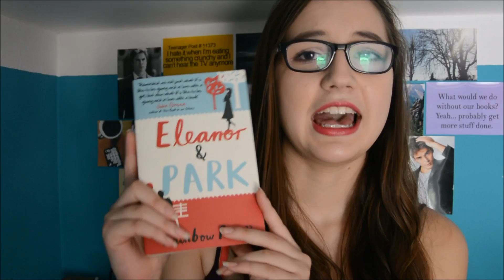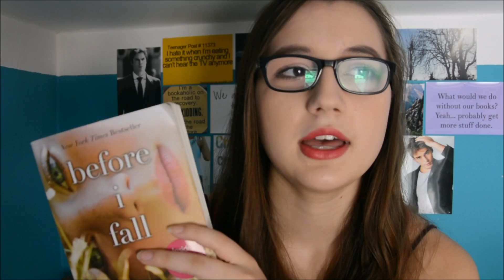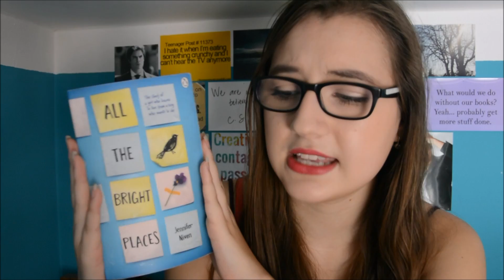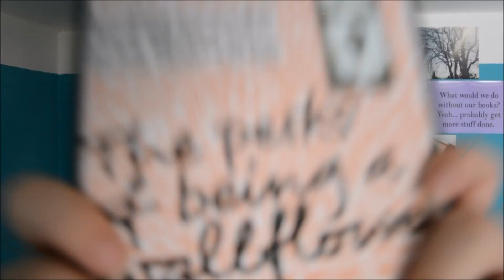BOOK RECOMMENDATIONS - CONTEMPORARY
I decided to share some of my fave contemporary books with you so that you know what to read this summer! =) I absolutely loved all of these books so I hope you love them too if you decide to pick them up. ;)